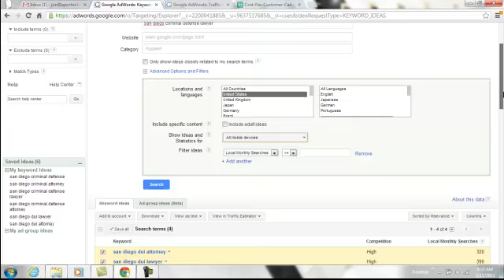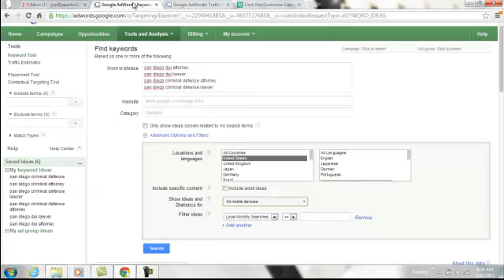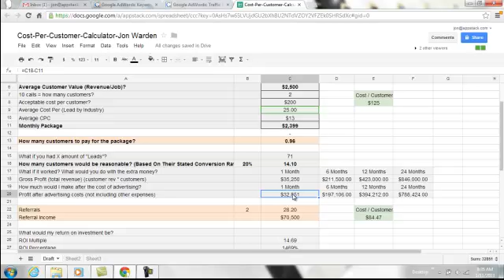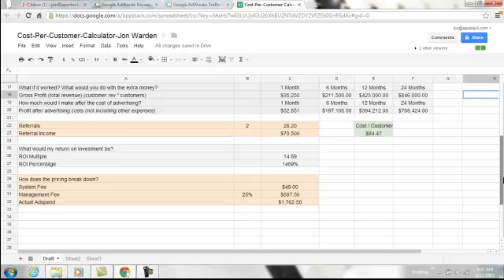Appstack- Prepared for The Law Offices of Aniko Rushakoff- Eric Moore